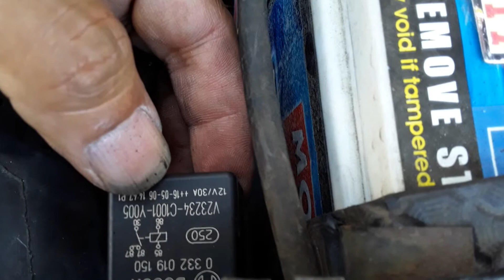(196) 03 ALTIS RADIATOR FAN 5/7